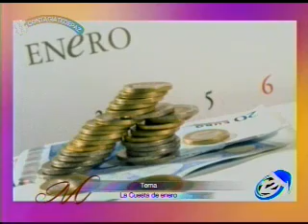Sepa como pasar enero de la mejor forma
Rene Alvarado, licenciado, indica que el cansancio de enero es sólo mental